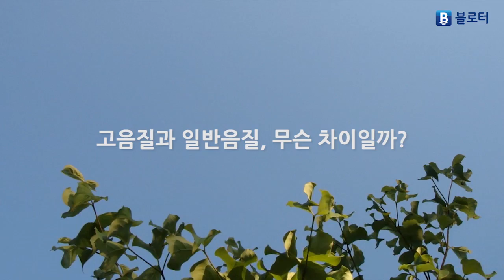[IT열쇳말] 고음질 오디오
'믿고 보는' IT 전문 언론사 블로터의 유튜브 채널입니다. '고음질 오디오'를 지원하는 기기들이 속속 등장하고 있습니다. 사람들은 고음질 오디오를 구분할 수 있는지 확인해봤습니다,.